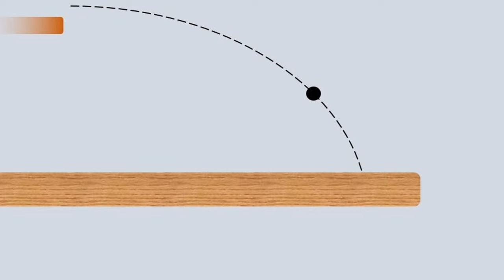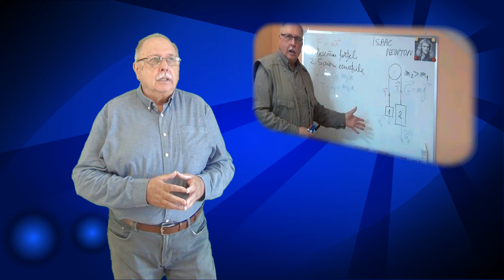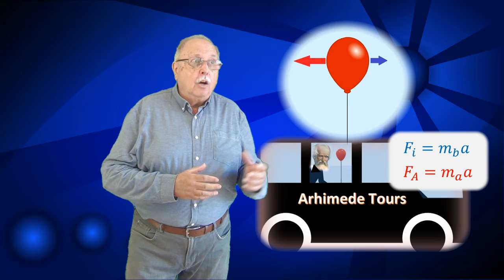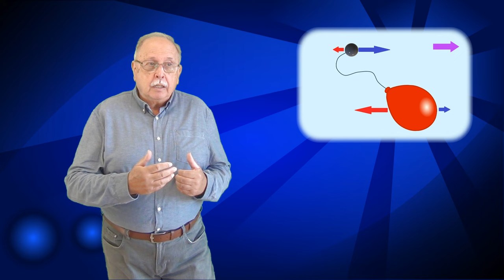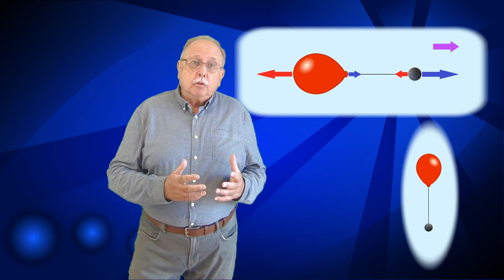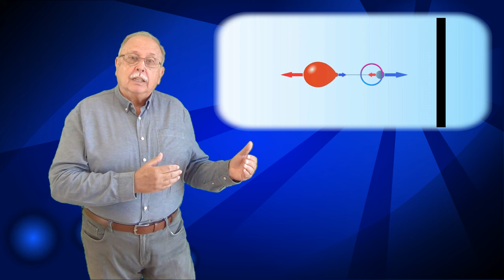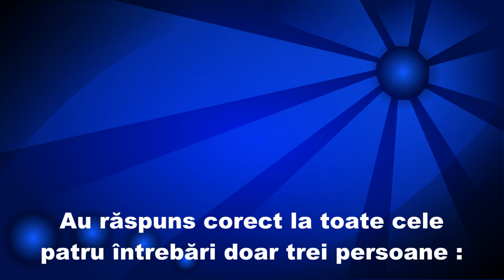FIERBĂTORUL DE APĂ (Întrebări - 192)(Să ne gândim !)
Prima parte oferă explicațiile pentru înțelegerea răspunsurilor corecte la cele patru întrebări din videoclipul ”În nava cosmică”
Întrebarea 192 se referă la modul de deconectare al fierbătorului de apă.